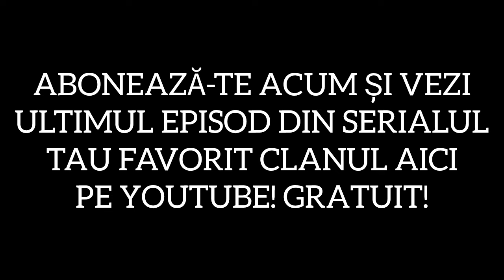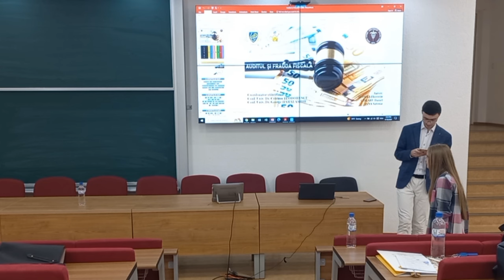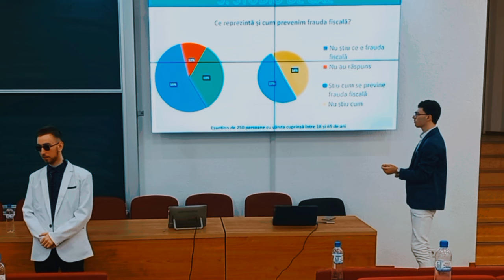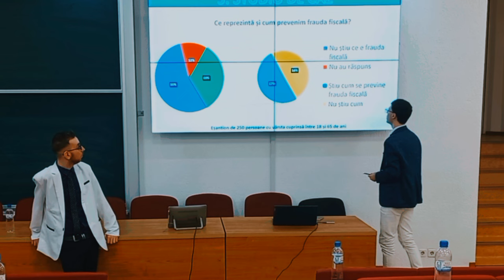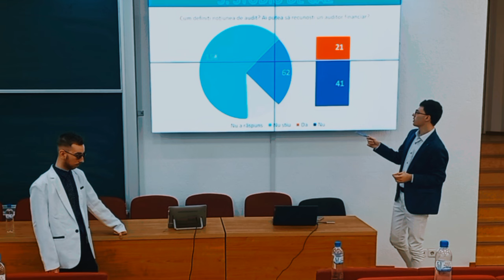CLANUL SERIAL - SEZONUL 4, EPISODUL 12 || EPISOD INTEGRAL FULL HD || "Păcatul mărturisit"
Adevărul e chiar în fața lor, trebuie doar să-și calculeze pașii și să ia cele mai bune decizii. Va învinge iubirea și familia va rămâne pe primul loc? Alianțele se vor destrăma sau vor prelua puterea? Cert este că, la final, toată lumea va plăti!

În cadrul acestei emisiuni vom discuta în avans despre cel mai popular serial românesc al momentului, serialul CLANUL ! Vom face săptămână de săptămâna dezbateri LIVE aici pe YouTube despre ce se mai întâmplă în serial, nu vom reda scene din cadrul serialului pentru a vă putea lăsa pe dumneavoastră să le vedeți în premieră la TV, însă vom face un rezumat al episoadelor serialului în avans!

Dacă formatul acestei emisiuni vă place și sunteți încântați de idee, putem face asta și cu alte seriale de la TV !!

‼️‼️ Drepturile de imagine și nume ale CLANUL SERIAL aparțin deținătorilor de drepturi PRO TV SRL și VOYO SRL, mulțumim pentru înțelegere!! ‼️‼️